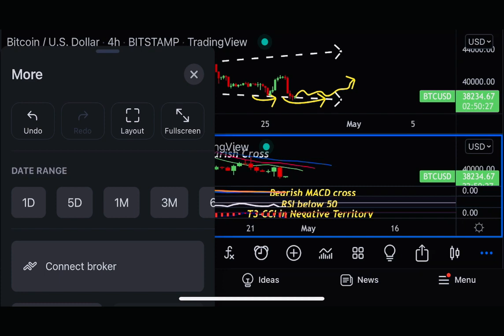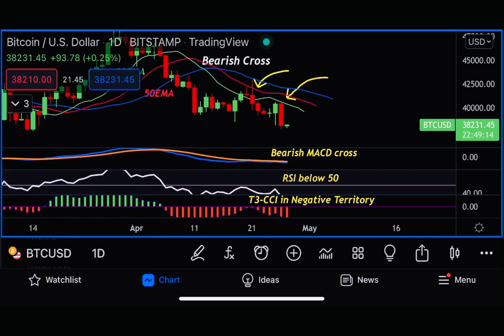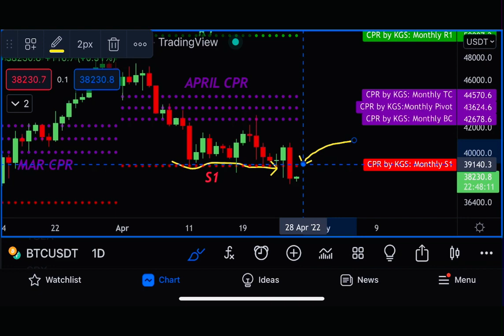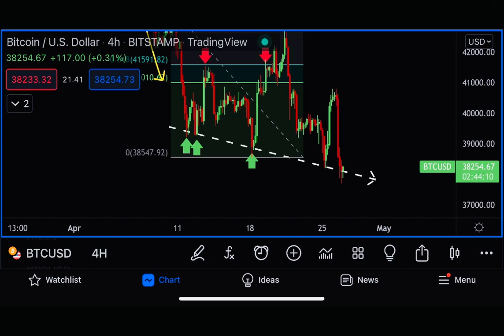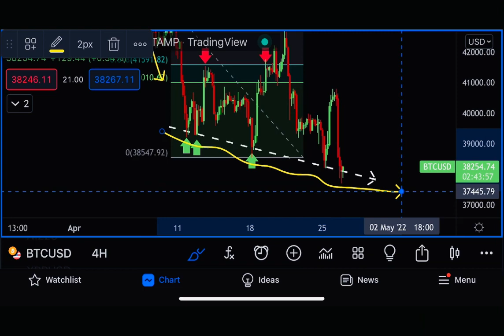⛔️ BITCOIN: I’M SCARED!!!!!!!!!!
🚀🚀FREE $8700 CRYPTO EXCHANGE BONUS🚀🚀

⏰ Time Stamps ⏰